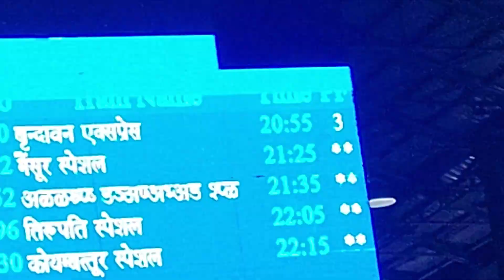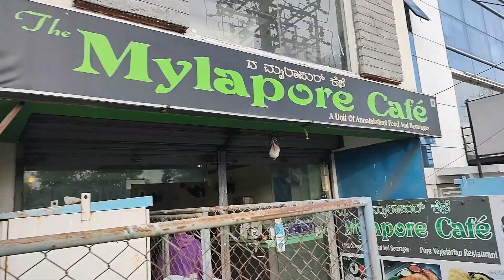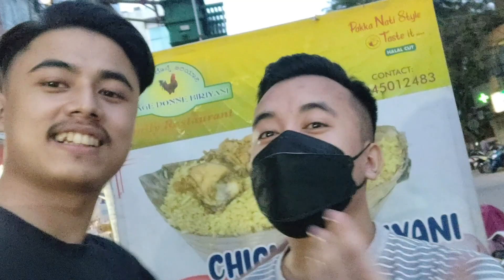I travel 500km to Cut my Hair || About to Miss my train.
Hello everyone!!!